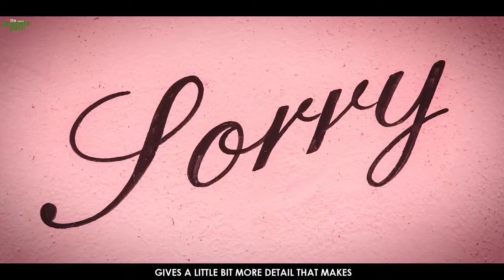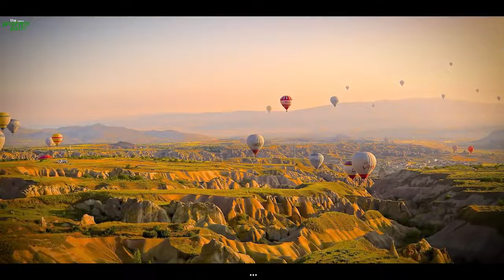WHEN YOU CRY FOR NO REASON